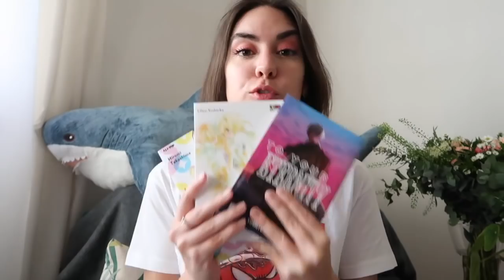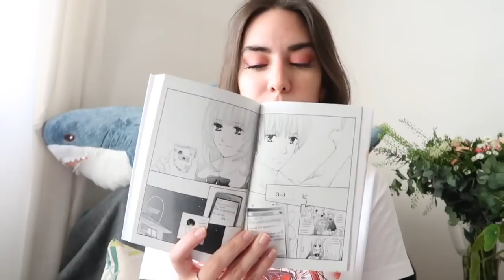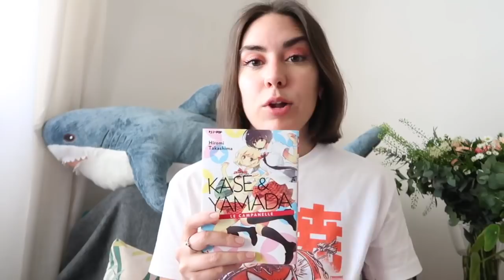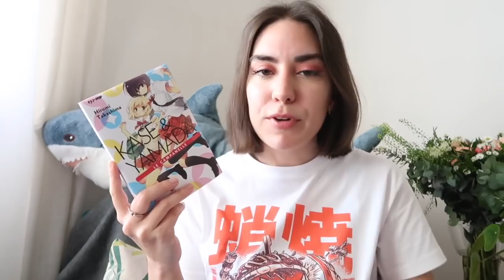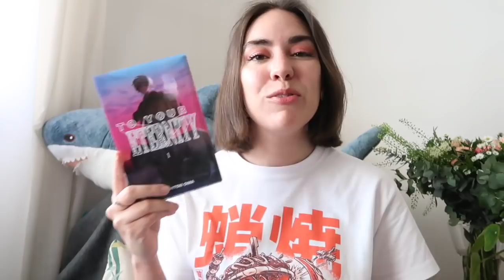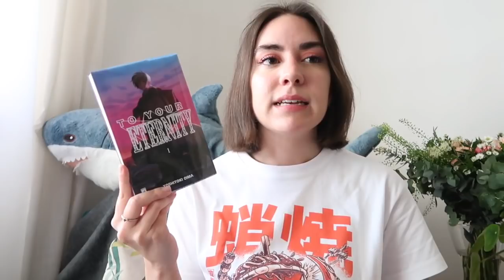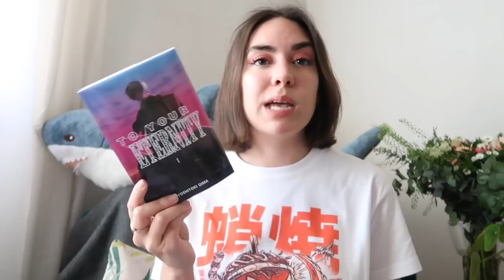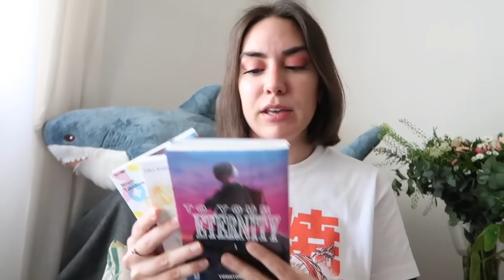To your eternity, lo continuo?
Oggi vi parlo di tre nuove uscite manga!

“To your eternity” Yoshitoki Oima
“Kase & Yamada” Takashima Hiromi
“Una piccola bugia per te” Liliko Yoshioka

con il codice CHIBI15 avete il 15% di sconto su qualsiasi acquisto

20% di sconto sul sito di Colvin con il codice CHIBI fino al 30 maggio!

➳ Per sostenermi